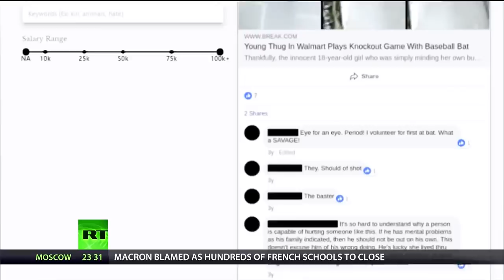Plain View Project Tracks & Exposes Racist Police Officers Online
Via America’s Lawyer: Mike Papantonio and Trial Magazine Editor Farron Cousins discuss how an online database dubbed the ‘Plain View Project’ compiles social media posts flagged as racist or bigoted from police officers across the country. Over 3,000 officers have had their posts collected, resulting in disciplinary action from their respective precincts.